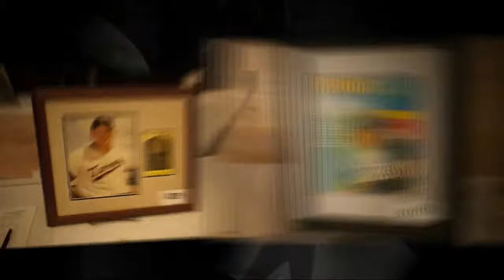2010 Harmon Killebrew Classic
Highlights from the 2010 Harmon Killebrew Classic at Target Field and Mendakota Country Club. A wonderful event to raise money for the Harmon Killebrew Foundation and The Miracle League.